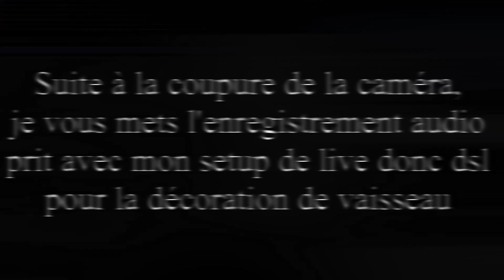Juste Prix avec Quentinop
Notre but est de trouver le juste prix des objets de l'autre dans le temps impartie, bon visionnage ...